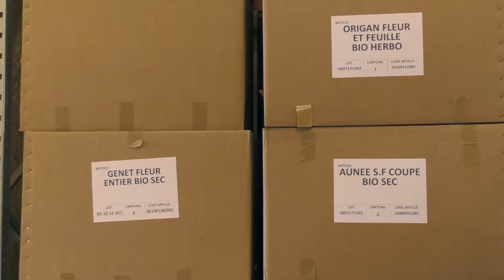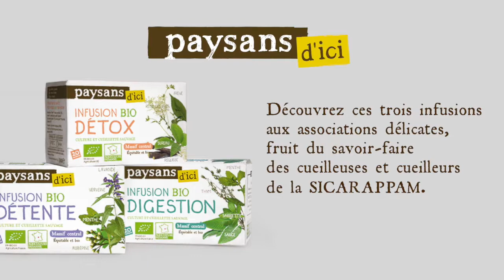Paysans d'ici : soutenir la cueillette artisanale en France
Activité ancestrale méconnue du grand public, la cueillette de plantes aromatiques et médicinales est une activité agricole plus répandue qu’on ne pourrait l’imaginer. Passionnés de nature, les cueilleuses et
cueilleurs participent, à travers leur activité, au développement économique de leur territoire et à la préservation de sa
biodiversité. A condition d’en percevoir une juste rémunération...
Avec Paysans d'ici, les cueilleurs et cueilleuses de la SICARAPPAM basée dans le massif central perçoivent une rémunération juste pour leurs plantes valorisant leur savoir-faire.